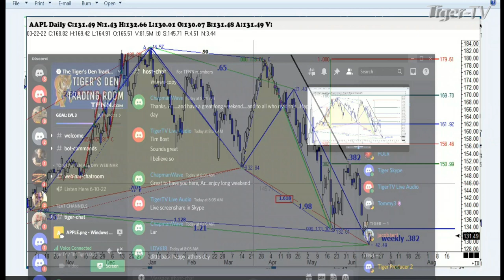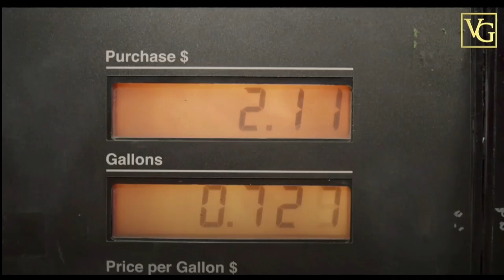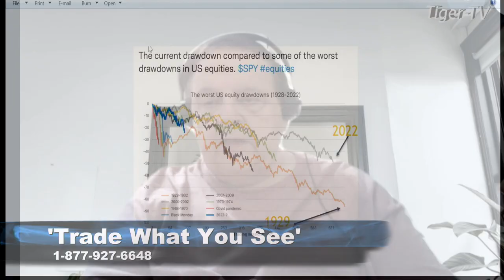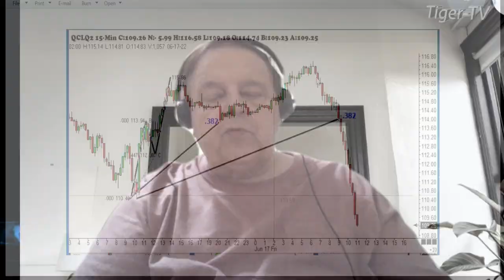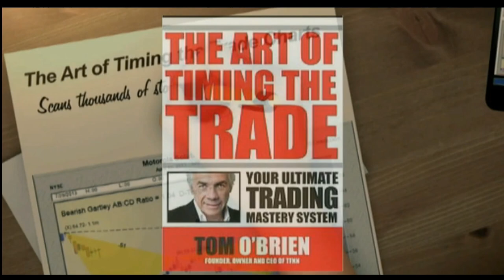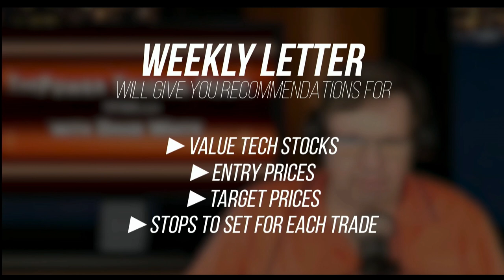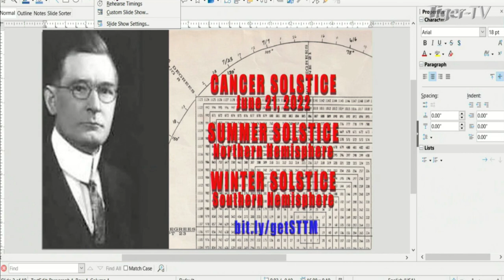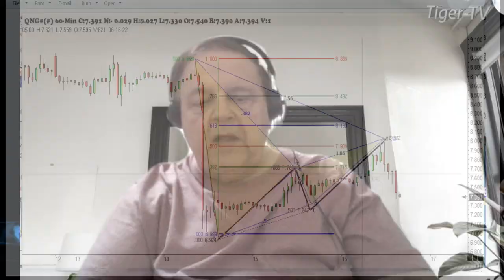June 17th, Trade What You See with Larry Pesavento n on TFNN - 2022